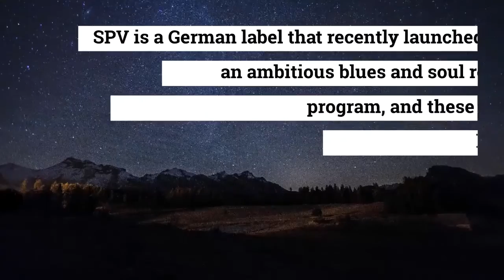ISLEY BROTHERS – - Soul and Jazz and Funk is an independent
SPV is a German label that recently launched an ambitious blues and soul restart program, and these two releases are still the highlights of the campaign. I still claim that the Isley brothers are one of the most undervalued soul bands. Soul ISLEYBROTHERS– Independent Music